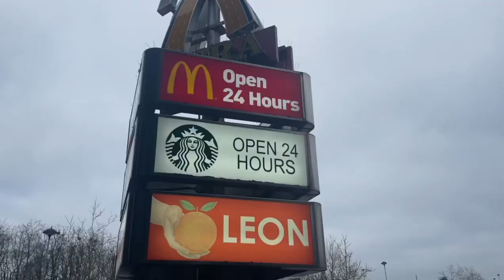LIMBS & PITCH INVASION in FIVE-GOAL THRILLER at Oxford 3-2 Sheffield Wednesday!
CHAOS at Oxford 3-2 Sheffield Wednesday! - LIMBS & PITCH INVASION in FIVE-GOAL THRILLER…

Oxford 3-2 Sheffield Wednesday
EFL LEAGUE ONE
Kassam Stadium
SHEFFIELD WEDNESDAY LIMBS AT OXFORD

OXFORD LIMBS VS SHEFFIELD WEDNESDAY
SHEFF WED FANS GO MENTAL OXFORD!!!

PITCH INVASION AT OXFORD VS SHEFFIELD WEDNESDAY!!!

Oxford 3-2 Sheffield Wednesday MATCHDAY VLOG!